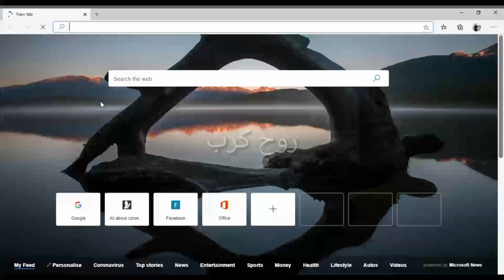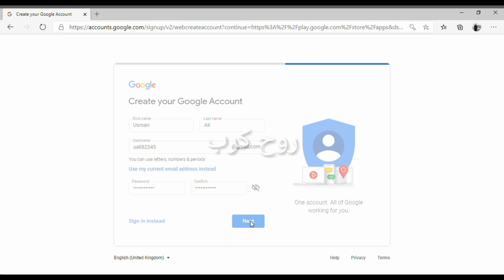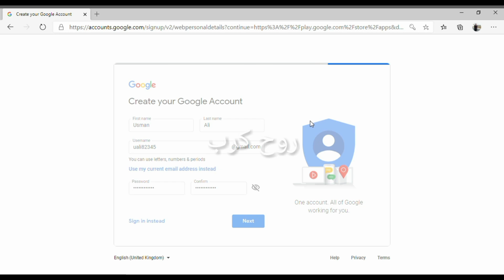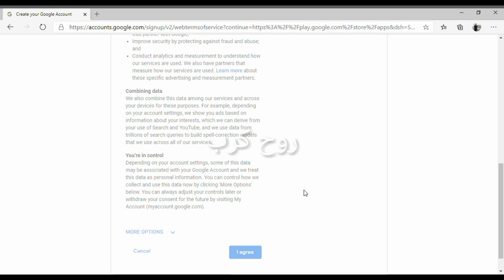Google play store id banane ka tarika computer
google play store ki id banane ka tarika
play store ki id banane ka tarika
google play store id kaise banaye
google play store id banane ka tarika
play store ki id kaise banaye jio phone me

Gmail banane ka tarika 2022
Google ID banane ka tarika 2022
प्ले स्टोर अकाउंट कैसे बनाये